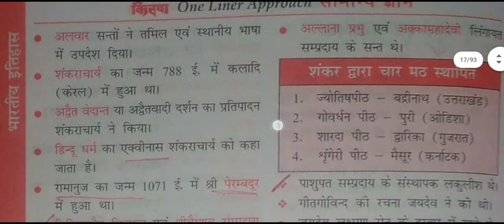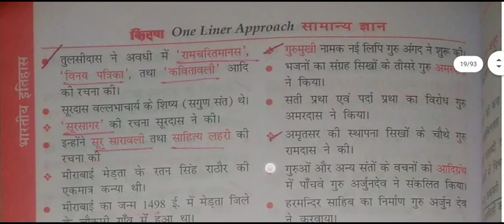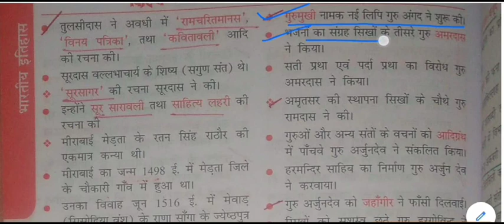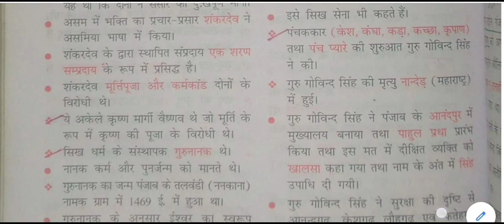सामान्य ज्ञान - मध्यकालीन धार्मिक आंदोलन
Medieval religious movement for All Competitive Exams like SSC, Railway, IB, Bank, UPSC, BPSC, MPSC, PCS, etc.